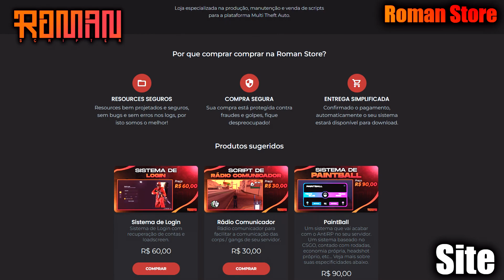DESAPAREU NESSE BECO DO NADA CONTRA O ZUMANS KK ! GTA MTA RP ! ROLEPLAY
🏅 Discord para a comunidade de mta/fivem 🏅
 Se der inválido, entra no discord e digita: fmglobal na onde coloca o link de convite

Abaixo um resumo do que tem neste discord:

Como instalar o gta mta
Como jogar o gta mta
Como deixar leve o gta mta
Como instalar o gta fivem
Como jogar o gta fivem
Como deixar leve o gta fivem
Vender skins/mods/scripts de mta e fivem
Anunciar que sabe fazer discord/skin/scripts/designers e etc
Como jogar roleplay no mta / fivem
Melhorar o gráfico do mta / fivem
Jornal Mta - Tudo que acontece no mundo do mta
Jornal Fivem - Tudo que acontece no mundo do FiveM
Top 20 maiores youtubers brasileiros de mta
Top 20 maiores youtubers brasileiros de fivem
Top 20 maiores servidores brasileiros de mta
Top 20 maiores servidores brasileiros de fivem
Local para divulgar sua host
Local para divulgar seus vídeos
Local para divulgar servidores de mta/fivem
Sistema de parceiros monetizada para youtubers
Evento surpresa chamado " caixa de presente " muito top
2 eventos por semana elaborado pelos organizadores de eventos
Sorteios mensal fixo de pix e outros prêmios
Grupo no whatssap da galera do discord

Em fim, esse discord ta top e estou me dedicando ao máximo para torna-lo o maior para a comunidade de mta / fivem / samp, então bora entrar.

Servidor 2:

▶ IP:
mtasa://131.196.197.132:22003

( Se não der pelo link , é só ir em " Entrar no servidor " e colocar " Zumans "  e pronto )